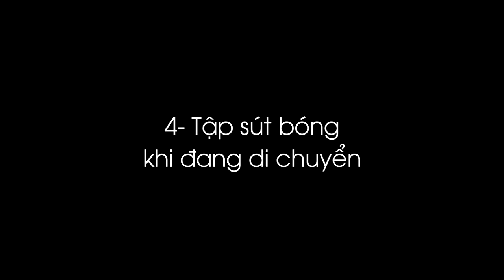LÀM THẾ NÀO ĐỂ SÚT BÓNG MẠNH VÀ CHÍNH XÁC NHƯ RONALDO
Hi anh em. Trong video lần trước chúng ta đã nắm được cơ bản lý thuyết về cách sút mạnh và chính xác. Và trong Video lần này chúng ta sẽ cùng thực hành các bài tập để cải thiện lực sút nhé.
Nhớ tập luyện chăm chỉ nhé, vì chỉ có tập luyện chăm thì mới tiến bộ được. Cố lên nào !!!

Nếu anh em thấy hay thì Like và Share Video này nhé